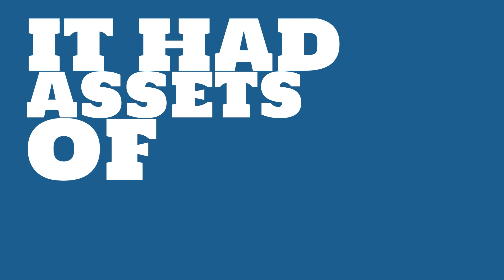What is the market value of Bank of Ireland?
Watch this video to learn about Bank of Ireland.